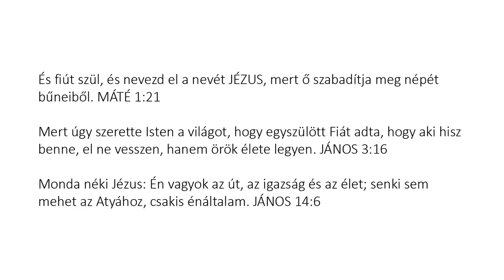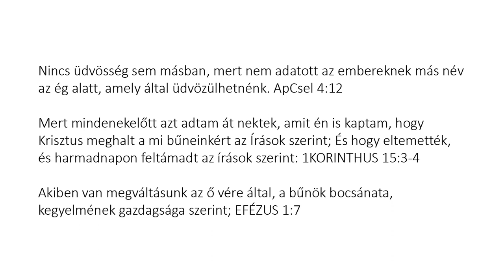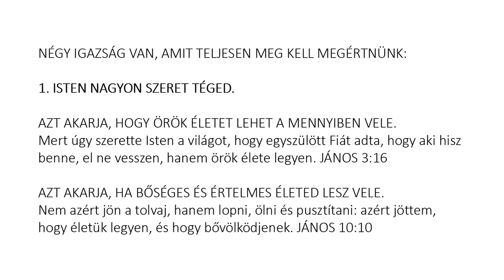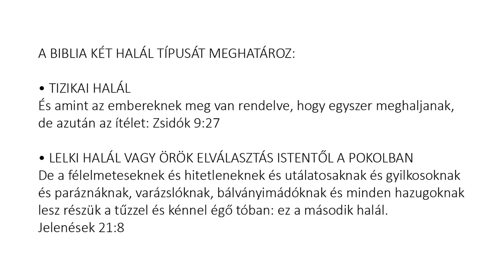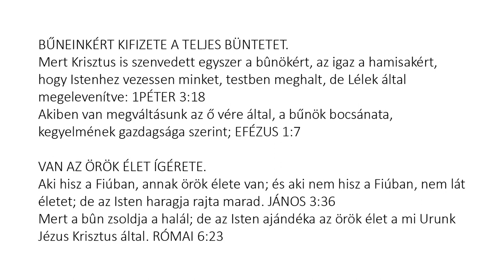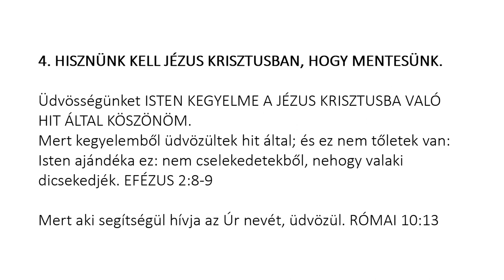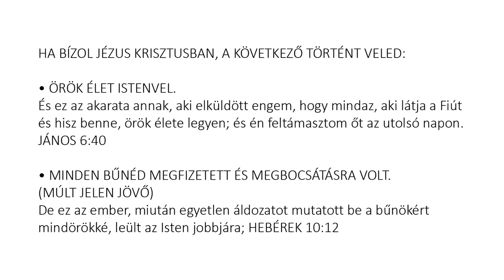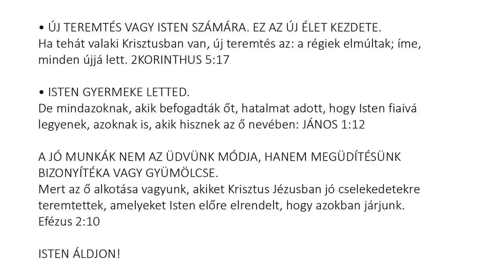Hungarian (Magyar) - Soul Winning Gospel Presentation - Only JESUS CHRIST Saves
Nincs üdvösség sem másban, mert nem adatott az embereknek más név az ég alatt, amely által üdvözülhetnénk. ApCsel 4:12